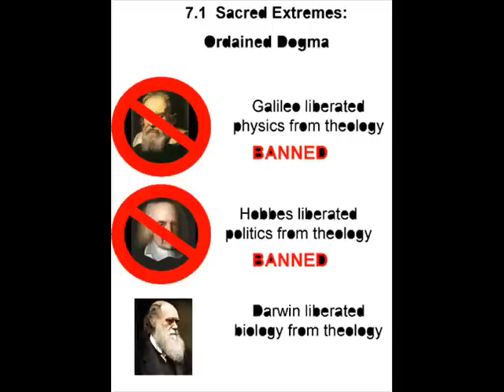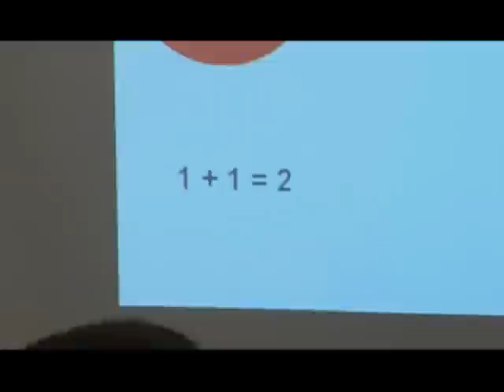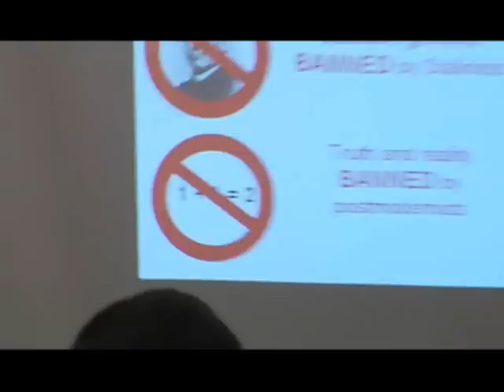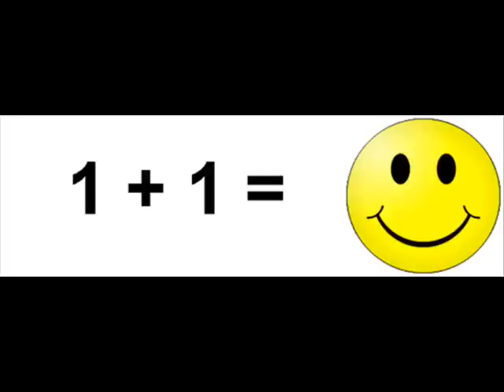from The Middle Way: And That's the Truth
Sacred and profane extremes ordain dogmas, impose ideologies, ban truth and reality. What's 1+1? Watch this and find out.